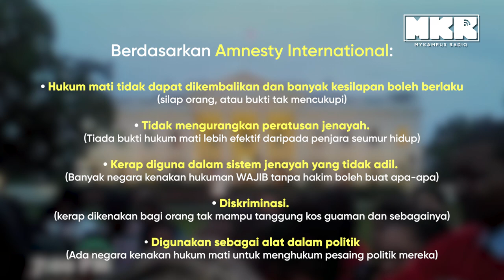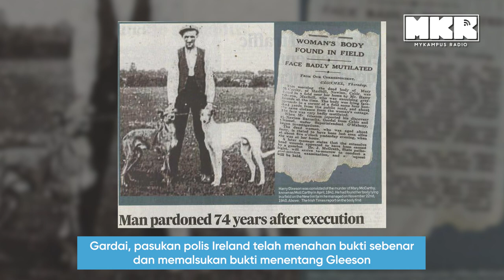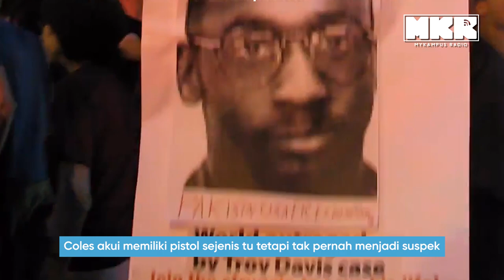Mengerikan! 10 Kes Mangsa 'Tersalah' Hukum Bunuh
HukumanMati seringkali diperdebatkan sebab ketidak-berkesanannya melawan Jenayah. Malahan, kerap berlakunya dimana tersilap orang yang dihukum mati. Jom saksikan 10 kes orang SalahHukum.